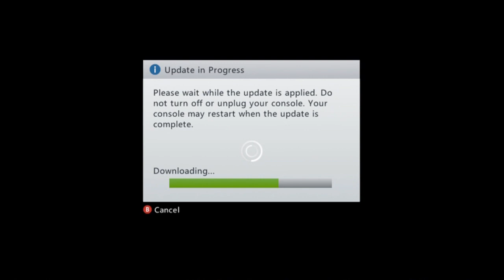Call of Duty: MW3 - Getting My Feet Wet On XBOX LIVE Feat. COD MW3 Official Intro | iPodKingCarter